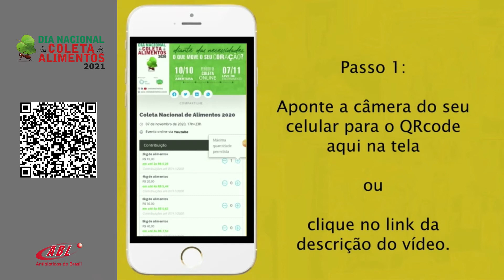Tutorial 2021 _ Coleta de Alimentos